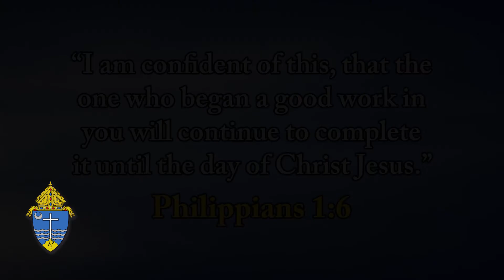Top O' The Morning - February 24, 2021